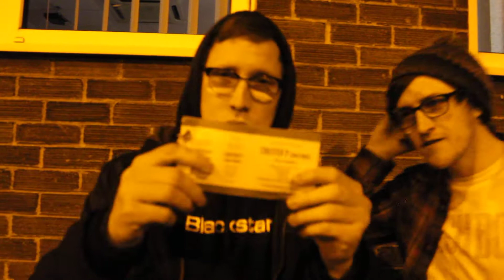E.P.T.V. Flash Peasants - Flash Peasants - Chester P - The Hut 22 April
Flash Peasants spitting bars outside the Corby Jam Night promo for Chester P at The Hut 22nd April